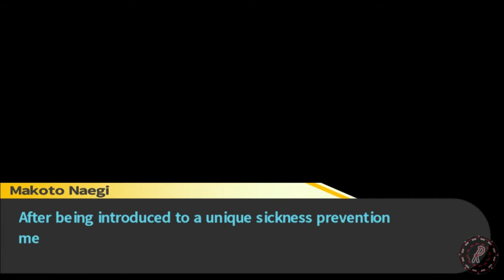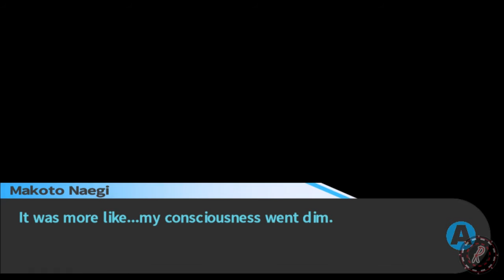Gonna make Makoto sweat! - Danganronpa Trigger Happy Havoc Pt69 - Stream 'N Scream Let's Play Horror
Makoto's getting sick.. or is he?

at 2pm Saturday CST!

Thank you for stopping by to checkout my Let's Play series of Danganronpa - Trigger Happy Havoc! This covers the 2016 release from Spike Chunsoft Co., Ltd. which has been beautifully ported to Steam by Abstraction Games. I played this on my regular Saturday Stream N' Scream, and decided to put it on YouTube so you can watch my playthrough anytime, even use it as a guide or just enjoy my commentary.